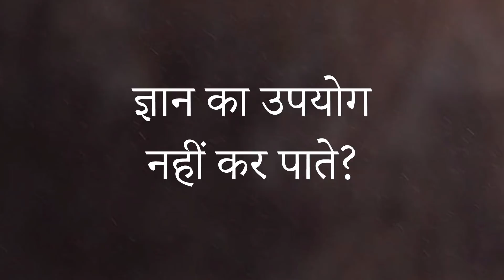ज्ञान का उपयोग नहीं कर पाते? || आचार्य प्रशांत, वेदान्त पर (2020)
वीडियो जानकारी: 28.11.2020, मुलाकात कार्यक्रम, ग्रेटर नॉएडा, उत्तर प्रदेश, भारत

प्रसंग:
~ सत्य का अंत क्या है?
~ मुक्ति की विधि क्या है?
~ विधि माने क्या?